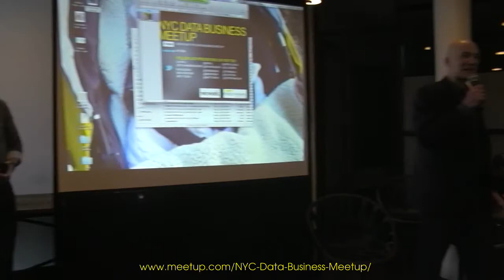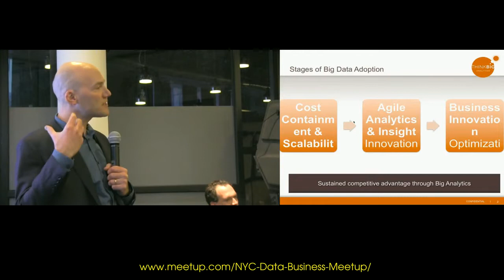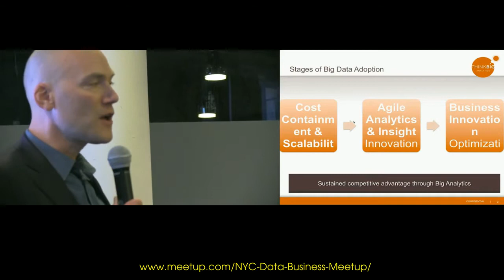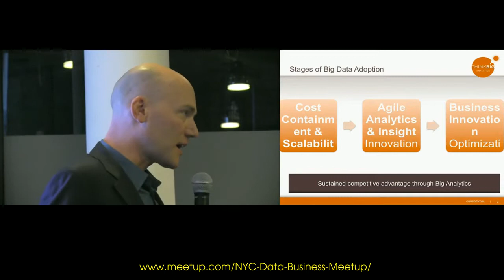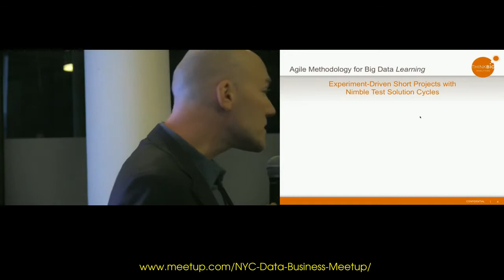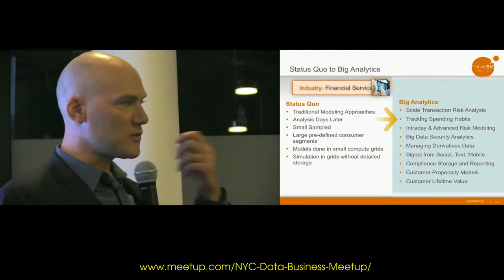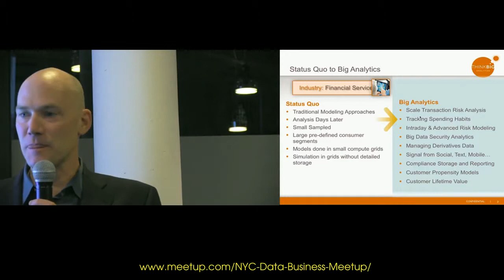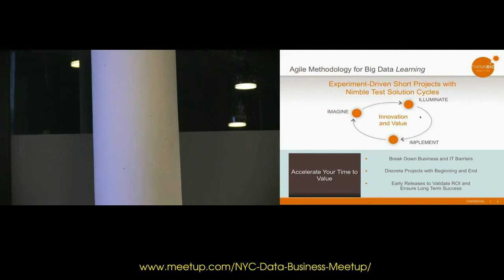Ron Bodkin, Think Big Analytics // NYC Data Business Meetup // Mar 2013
Ron Bodkin speaking at the NYC Data Business Meetup on March 19, 2013.

Ron founded Think Big to help companies realize measurable value from Big Data. Previously, Ron was VP Engineering at Quantcast where he led the data science and engineer teams that pioneered the use of Hadoop and NoSQL for batch and real-time decision making. Prior to that, Ron was Founder of New Aspects, which provided enterprise consulting for Aspect-oriented programming. Ron was also Co-Founder and CTO of B2B applications provider C-Bridge, which he led to a staff of 900 service consultants and a successful IPO. Find out more about Data Driven NYC